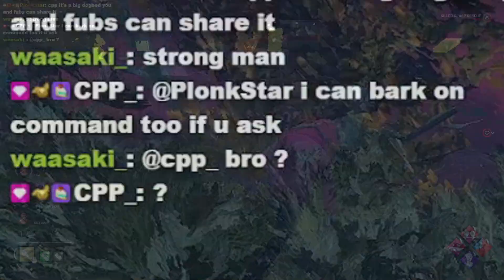Using BACKGROUND PLAYER For Infinite Flashlight Saves!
Yo! In today's Dead by Daylight video I will be using the buffed Background Player that got released a few weeks back!

Intro: 0:00
Game 1: 00:28
Game 2: 04:12
Game 3: 10:22
Game 4: 15:54

Dead by daylight (DBD), an asymmetrical horror game, I play at rank 1 with builds such as the solo getaway build or the impossible to hook me build, to juke killers at rank 1, I love to run killers for 5 gens at rank 1 and do challenges at rank 1, like no pallets at rank 1, how to pip in rank 1 is good too. Dead by daylight has some toxic survivors and toxic killers who run meta builds to gain an advantage, I like to play with fun builds and less op addons, op perks or op builds, most op survivor builds and most op killer builds. Like the all seeing eyes build, the efficient survivor build, the instant heal tank build, the most underrated perks in the game and infinite sprint burst and head on, builds like the vault speed build to avoid dedicated servers or bad hitboxes on windows and pallets. How to counter every killer, even Killer Tier Lists, Gen rushing builds and Meta Builds, Builds to counter killers, Looping builds and more. I use inspiration for some of my videos from other players like The JRM with his .exe videos and Otzdarva with his win streaks, No0b3 with his once upon a toxic series and Ayrun with the vault speed build. I usually play with Feng Min or Claudette Morel.

Rank reset is always scary, rank 20 vs rank 1 with brand new parts and flashlights. I always upload the new chapter, new survivor and new killer when it comes out with the new update. I love using techs like the dumb tech, ayrun tech, cj tech, locker tech, enjoy the video!

I lost a bet so this is my description now.